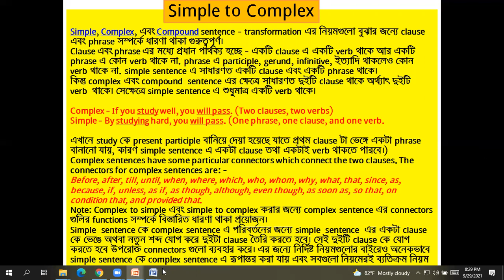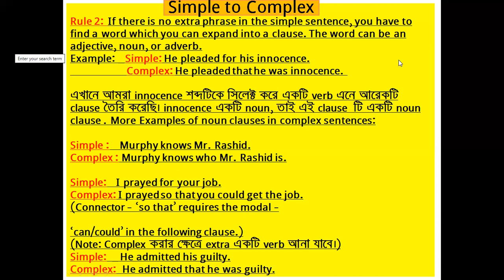# IELTS & SPOKEN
Writing Grammar
Simple to Complex Rule 2